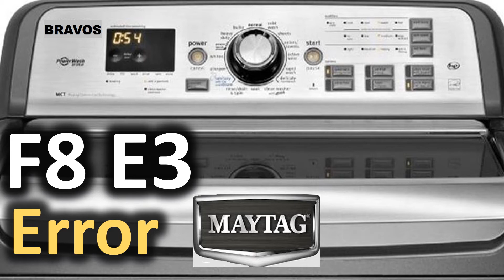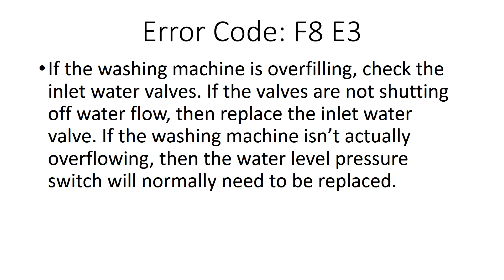F8 E3 Error Code SOLVED!!! Maytag Bravos Top Load Washer Washing Machine